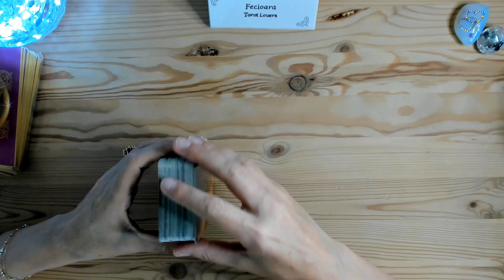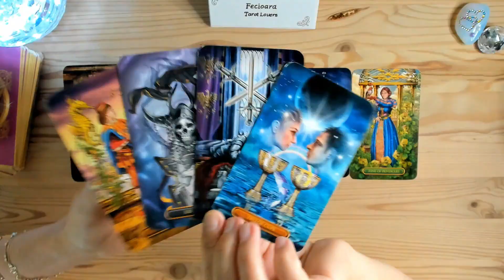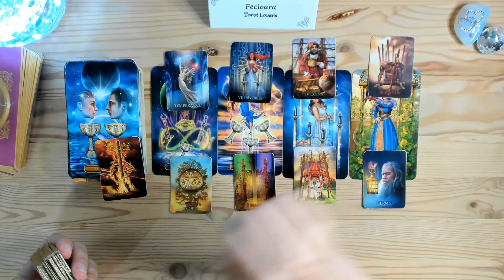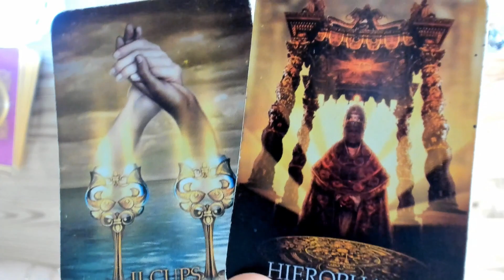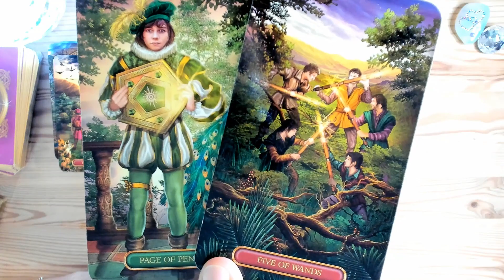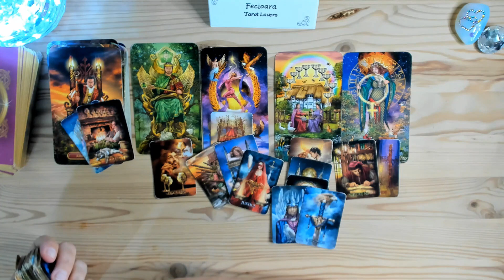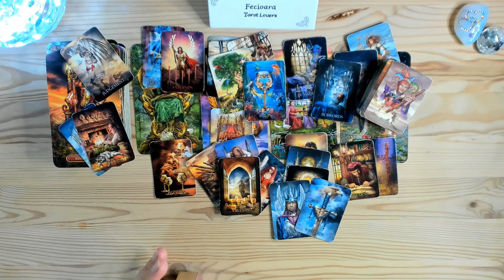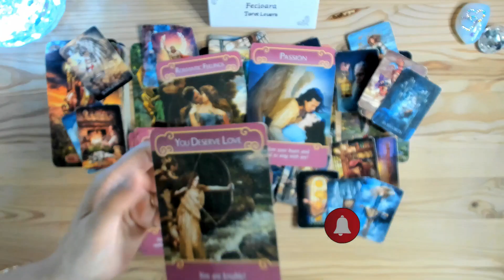FECIOARA ~ TAKING BACK U CONTROL!😎 CE SCHUIMBATI?⚡ TREZIREA!!! 😇~ TAROT IUNIE 2022